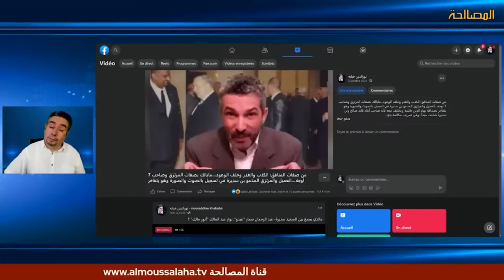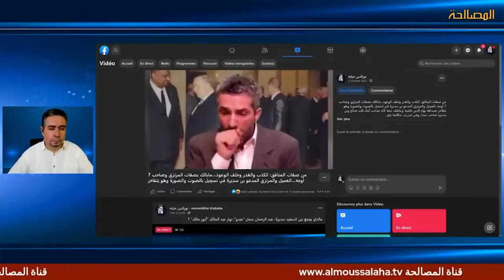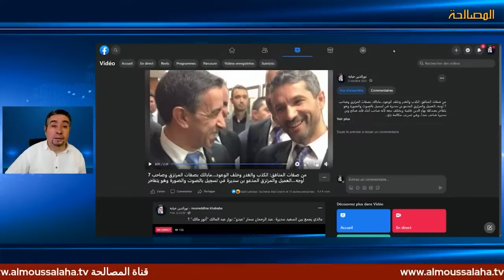فضائح المدعو السعيد بن سديرة: تسريب مكالمة له مع السجين النائب السابق بهاء الدين طليبة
فضائح المدعو السعيد بن سديرة: تسريب مكالمة له مع السجين النائب السابق بهاء الدين طليبة، أنظروا كيف يتحدث على العام  ويتظاهر أنه صاحب مبدأ وقضية  وكيف يرتزق تحت الطاولة بملفات الابتزاز